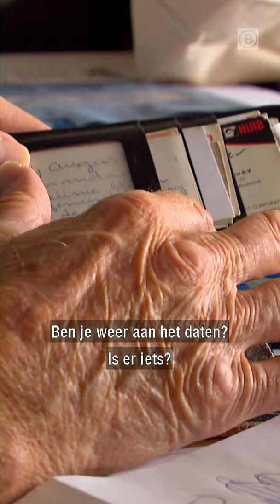Olof is BN'er door B&B VOL LIEFDE !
De mensen zijn vol lof over Olof.  Al het Brabantse nieuws volgen?